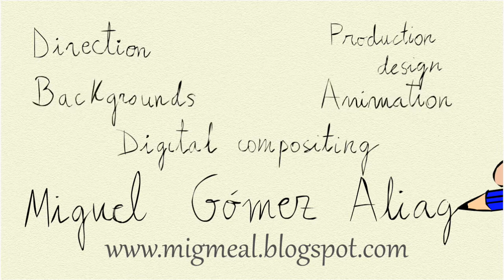Second - Sometimes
Animation music video for Second. From the album Pose (2003) Pulpo Negro Records.